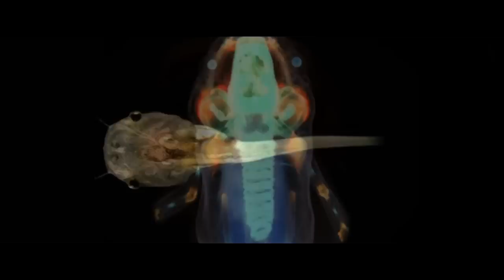WBF Competition Themes 2016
The World Bodypainting Festival defines itself as an open-air art space, open for every human being, no matter what culture, religion or belief. It is a peaceful and unique place to celebrate life and the beauty of the human body.

Artists from around the glob transform this unique space into concepts of proactive creativity, innovation and beauty, which has come to be known as HOME.

Participants in the World Championships, Special and Amateur competitions present their interpretations to an international jury. A theme is essential for judging such artistic creations:
Every day, people’s decisions, choices, and preferences are altered and influenced by the media.
Every day, whether we know it or not, we are influenced by propaganda.
Every decision we make,
Every thought proses, is most likely the result of propaganda.
Propaganda does not allow people to think on their own. A certain piece of propaganda might promote something positive, but it still alters the minds thought proses.
“Propaganda - Control of the Public Mind”
We change, everything changes.
I change, but I cannot die.
We develop, our organism develops.
We transform from a child into an adult, we change our ideas,
and we change perspective.
Positive or negative.
Our species adapts.
A poet sees dying as metamorphosis, a change in the form of existence, the essence is not changed.
Metamorphosis is a central concept of physiology, geology, botany and mythology.
“Metamorphosis – the Art of Transformation”

Ressources:
1) World Bodypainting Festival 2015,  Austria
2) Variouse Propaganda Images from differnt cultures.
Introduction to Propaganda "DaVinci Innovation Academy"
Star Wars Steampunk - Imperial Propaganda Reel
DAX J - IMPERIAL PROPAGANDA - Visuals
43_EYE PROPAGANDA ft J (visuals version)
The Psychology of Propaganda_ Music
3) Метаморфоз - Channel Hayka, Russia
Метаморфозы - искусство перевоплощения

The world's most colourful event with the World Championships.
Est. 1998